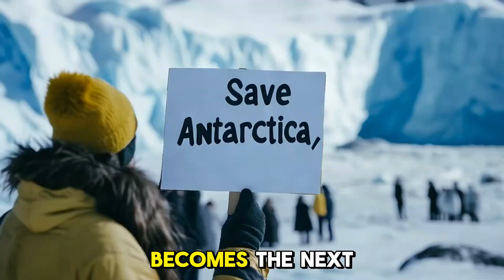Frozen Secrets: The Hidden World Beneath Antarctica’s Ice Space Exploration Missions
🌍 Frozen Secrets: The Hidden World Beneath Antarctica’s Ice
What lies beneath the frozen surface of Antarctica? For centuries, this icy continent has remained one of Earth’s final frontiers—isolated, untouched, and shrouded in mystery. But as the ice melts and scientific exploration deepens, astonishing discoveries are emerging: hidden mountain ranges, ancient lakes like Lake Vostok, active volcanoes, possible unknown life forms, and even signs of a massive asteroid impact that could rewrite Earth’s history.
In this in-depth documentary, we explore the untold secrets locked under Antarctica’s vast ice sheet—from geothermal caves that may harbor alien-like life, to global tensions over trillions of dollars in oil hidden beneath the Weddell Sea. As the Antarctic Treaty approaches review in 2048, the fate of the frozen continent may hang in the balance.